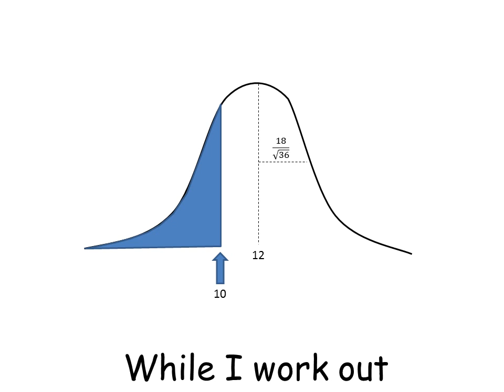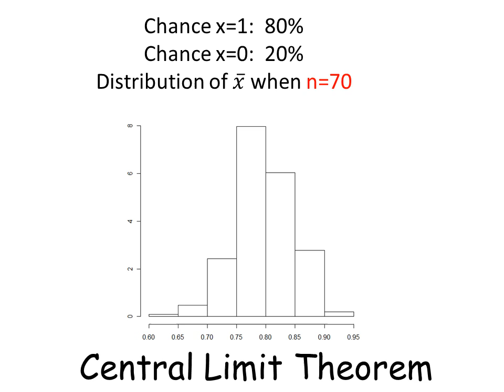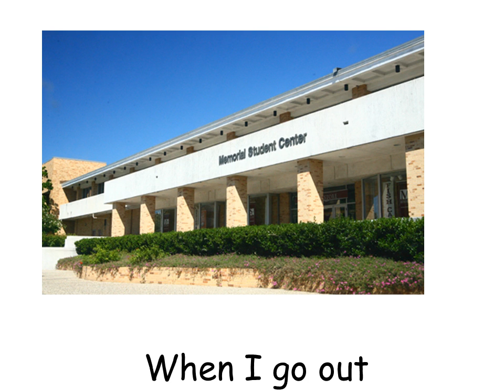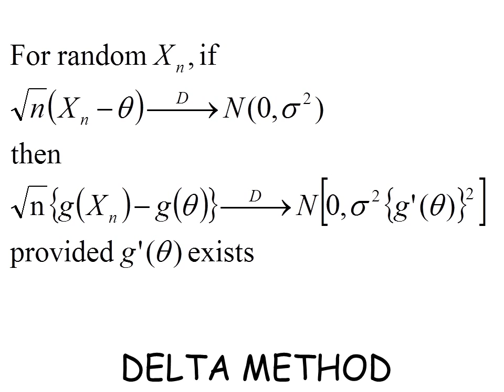500 Trials.wmv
Central Limit Theorem as taught in Stat 302 put the music of "500 miles"